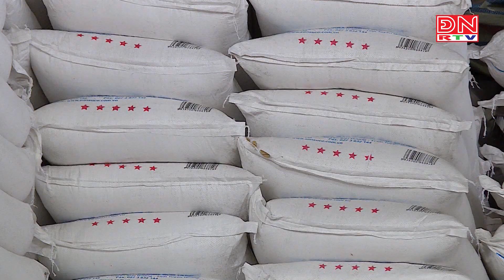Ngành mía đường có dấu hiệu…hồi sinh